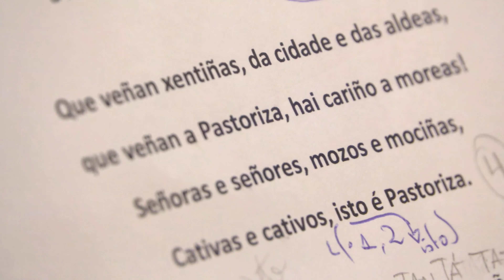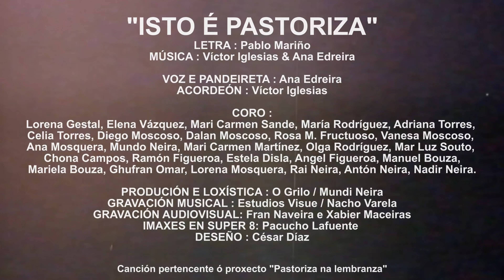"Isto é Pastoriza"